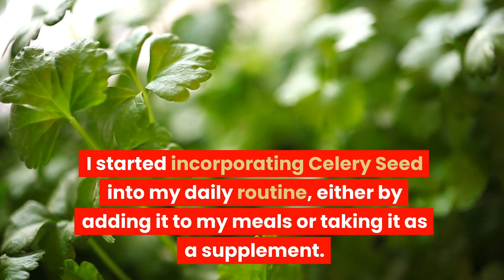Enhance Your Sexual Stamina Naturally Like I DID